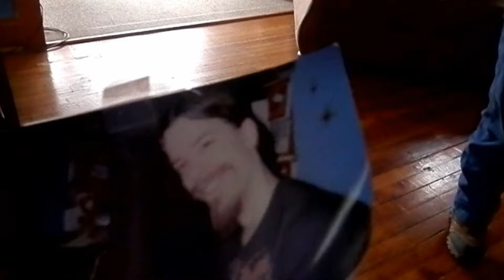Vlogmas 2017 Day 2 O Christmas Tree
Today we're getting our Christmas tree! Its a tad smaller than we usually get, but it fit through the door and in the spot and didn't fall off of our car. ~FCA